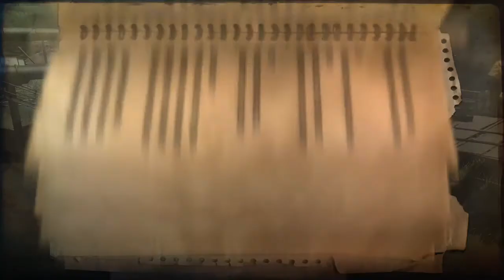Far Cry 2 - Lake Smear - Walkthrough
Map from the Fortune's Pack DLC.

Recorded with Xbox DVR.